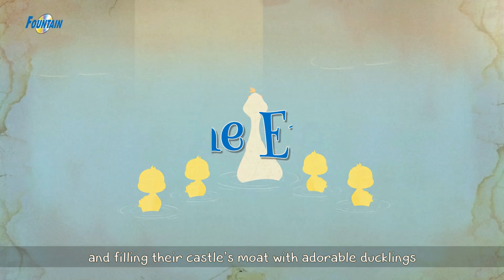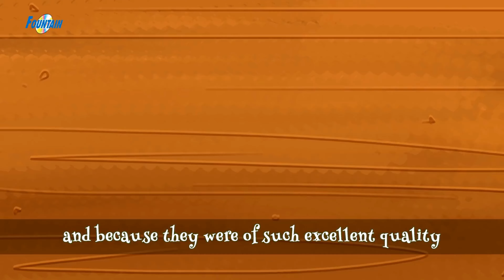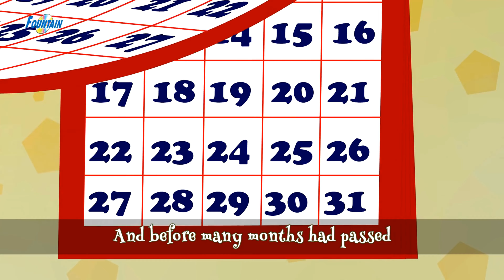परियों की कहानियाँ २०२२ - Hindi Kahaniya | Princess Stories In Hindi | Jadui Kahaniyan | Fairy Tales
परियों की कहानियाँ २०२२ | Princess Stories In Hindi | New Released Hindi Kahaniya 2022 | Hindi Fairy Tales | Jadui Kahaniya 2021 | Fairy Tales In Hindi | हिंदी कहानिया | कार्टून  | जादुई दादी माँ की कहानियाँ

🎵Popular Hindi Kahaniya🎵

जंगली जानवर और संगीतकार - Jadui Kahani | Baccho Ki Kahani | Dadimaa Ki Kahaniya | Moral Stories In Hindi

जादुई चुड़ैल Jadui Chudail | Jadui Kahani | Baccho Ki Kahani | Dadimaa Ki Kahaniya | Moral Stories In Hindi

जादुई दर्जी Magical Tailor | Jadui Kahani | Baccho Ki Kahani | Dadimaa Ki Kahaniya | Moral Stories In Hindi

पीटर पैन का जादू  | Jadui Kahani | Baccho Ki Kahani | Dadimaa Ki Kahaniya | Moral Stories In Hindi

📺 Gold Magic | Jadui Kahani | Baccho Ki Kahani | Dadimaa Ki Kahaniya |

📺 Magical Frog - जादुई मेढक | Jadui Kahani | Baccho Ki Kahani | Dadimaa Ki Kahaniya | Moral Stories In Hindi For Children